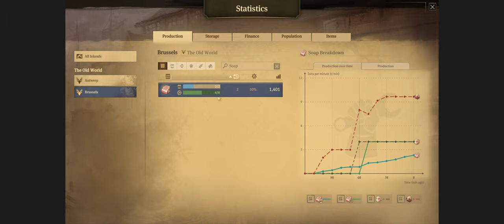Building the kitty ship - Anno 1800 Let's Play - E03 - All DLC!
Join me and enjoy this new let's play of the game Anno 1800, the latest installment in the legendary Anno citybuilder series!

In this episode, we work on the happiness of our artisans and workers, sell soaptons of soap to a prison, confront (and lose a ship to) some mean pirates, and build our very first kitty frigate!